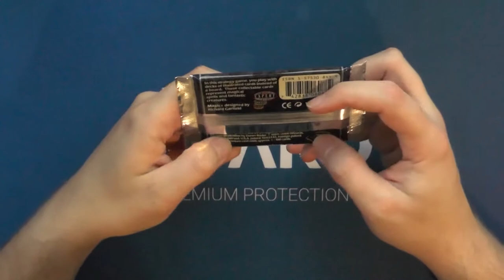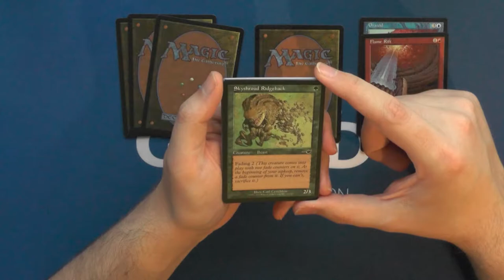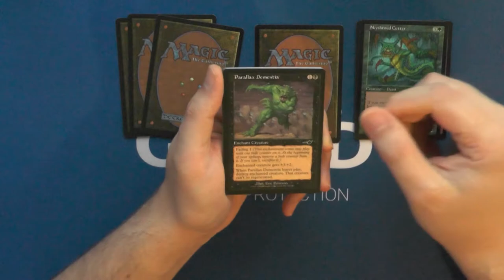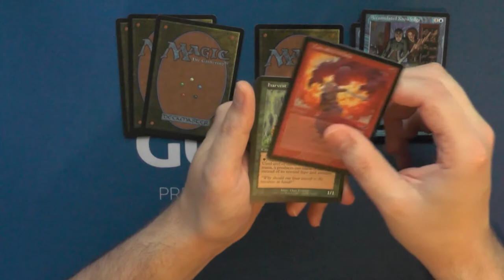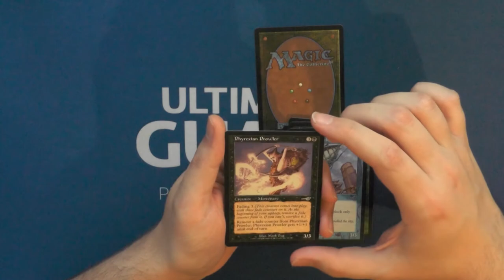Nemesis Booster196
Okay wenn man alte Set Namen vergleicht: Nemesis/Mirrodin und dann neue Namen wie War of the Spark/Theros Beyond Death, die Namen werden immer länger. Ob das gut ist?